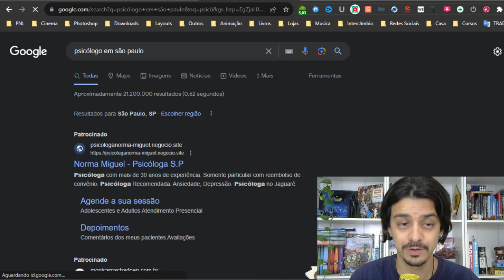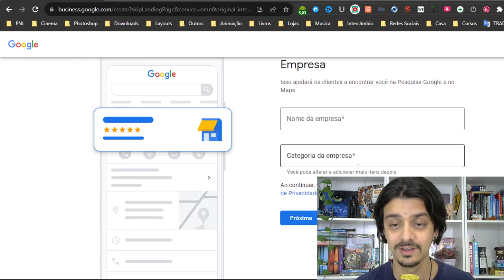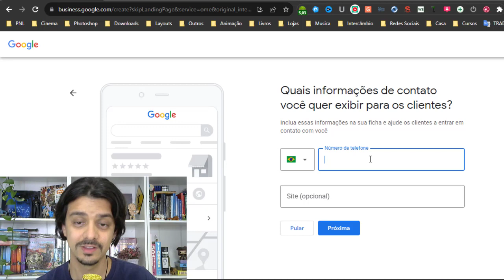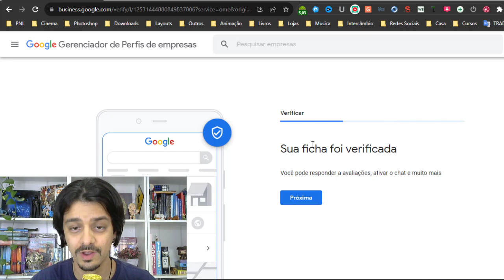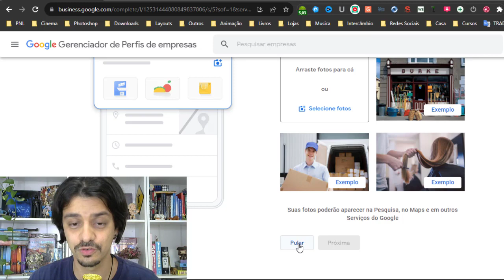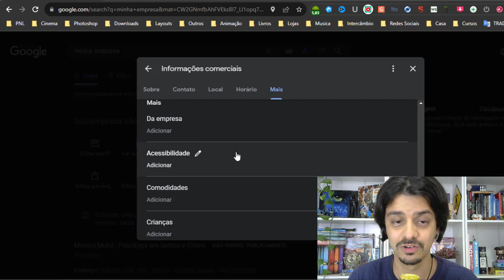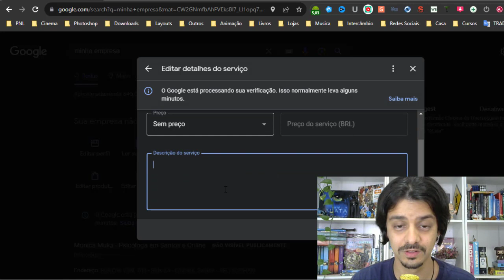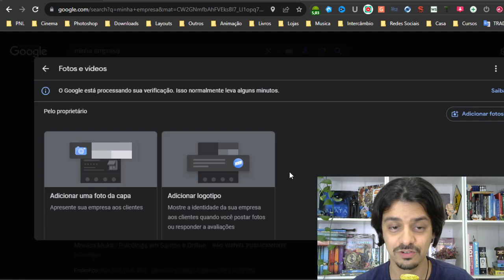MARKETING PARA PSICÓLOGOS - COMO COLOCAR MEU NEGÓCIO NO GOOGLE | GUILHERME ENCINAS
Se você tem um consultório ou uma clínica mas ainda não sabe como colocar seu endereço no Google ou aparecer nas pesquisas principais sobre o seu nicho, este vídeo é pra você.

Vou te ensinar a cadastrar seu consultório no Google Meu Negócio, uma ferramenta gratuita do Google onde você adiciona seu endereço, fotos, horário de funcionamento e várias outras informações.

Com a ficha do Google Meu Negócio bem posicionada você pode aparecer na 1° página do Google sem investir em anúncios.

▸ COMO CADASTRAR EMPRESA NO GOOGLE?

Acesse este link e faça sua ficha gratuitamente seguindo os passos simples, preencha todas as informações e aguarde o Google aprovar.

O serviço de Google Meu Negócio é baseado em palavras-chaves mais buscadas dentro do seu nicho, existem diversas estratégias para aparecer acima dos seus concorrentes sempre que as pessoas pesquisam pelo seu nicho.

✷ CONTRATE MEUS SERVIÇOS DE OTIMIZAÇÃO DO GOOGLE MEU NEGÓCIO